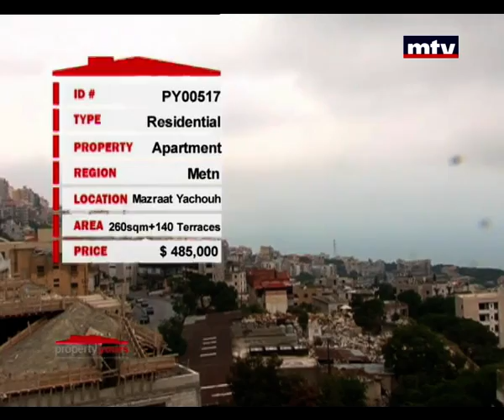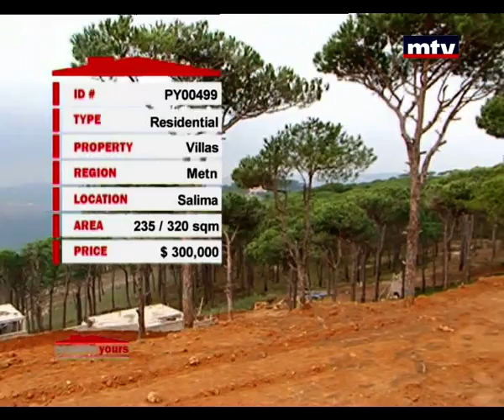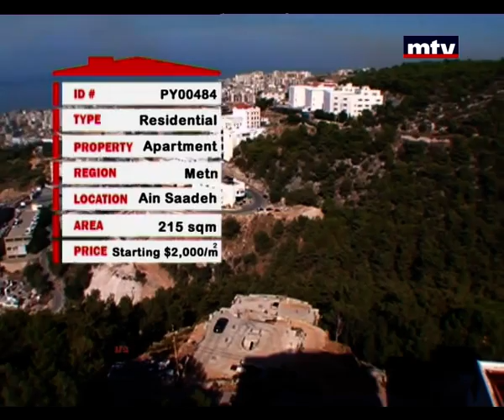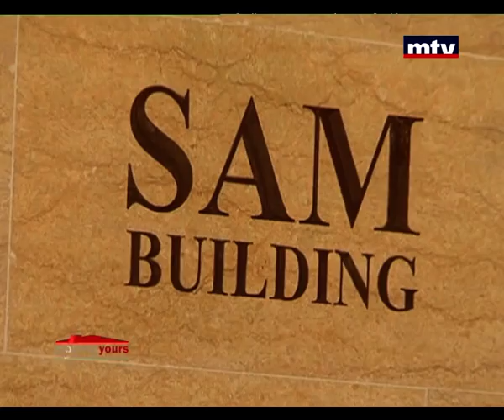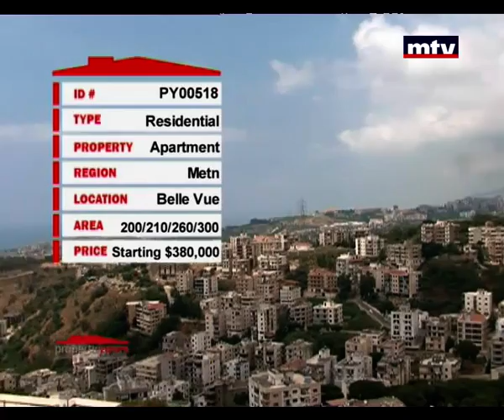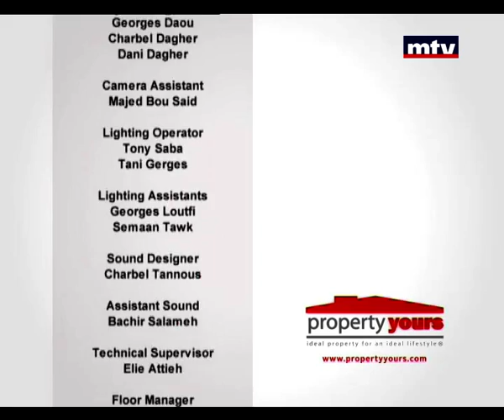Property Yours - 12/07/2014